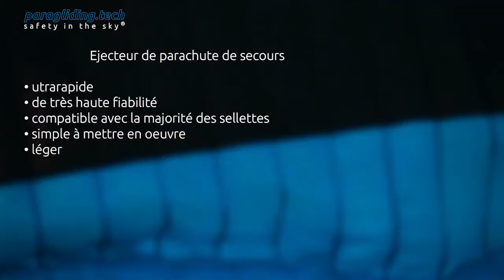paragliding.tech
Ejecteur de parachute de secours pour parapente et paramoteur